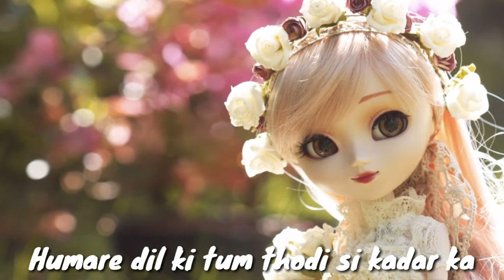Kyonki itna pyaar tumko karte hai hum....love WhatsApp status...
whatsapp songs,
whatsapp love songs,
whatsaap comedy,
emotional status,
Heartbroken WhatsApp Video Status, Heart Touching WhatsApp Status, Emotional WhatsApp Status,
Sad shayari.
Whatsapp status video
30 second whatsapp status
whatsapp video
whatsapp status
30 second status
30 sec status video
status video
30 second
30 second video
30 second sad status video emotional
30 second love video
30 second sad video
30 second love video
Whatsapp status video
 30s cute love whatsapp status
story video
30 second whatsapp
30 second story video
30 sec video story whatsapp status with lyrics
whatsapp videos
WhatsApp status
30 seconds video,